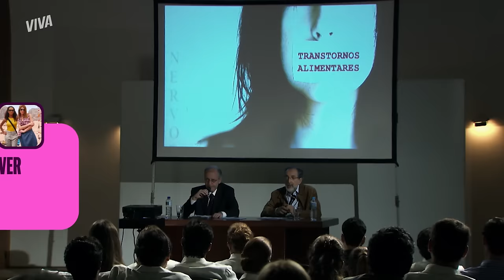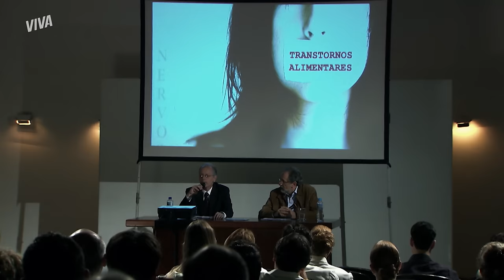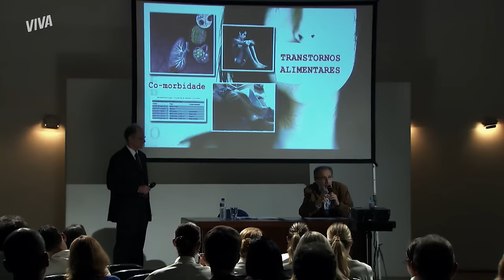CAIU A FICHA! RENATA DESCOBRE QUE TEM ANOREXIA E MIGUEL A CONSOLA | VIVER A VIDA | CAP 36 | VIVA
Renata aceita assistir à palestra sobre transtornos alimentares por pressão de Miguel e tem um choque de realidade 😭 A atriz escuta que a mistura de anorexia com alcoolismo é uma das mais fatais e não suporta a informação 💔 Abalada, ela sai correndo pelo hospital e é consolada pelo namorado. Será que a ficha finalmente caiu?

Capítulo 36, dia 31 de agosto de 2024, sábado.